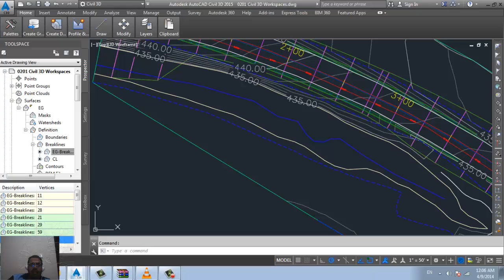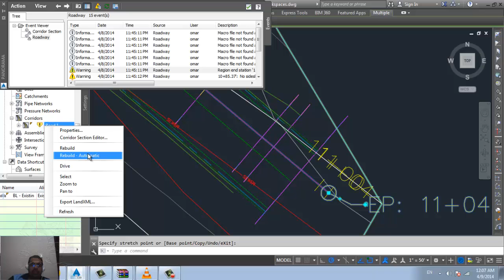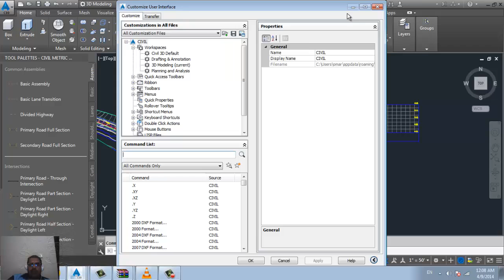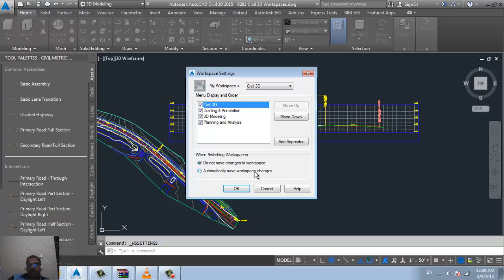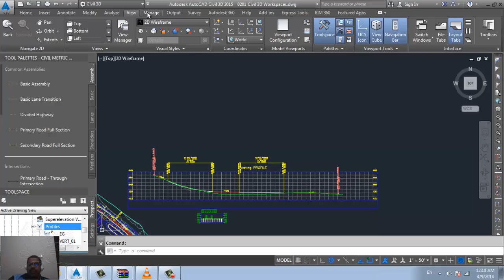02 civil 3d interface